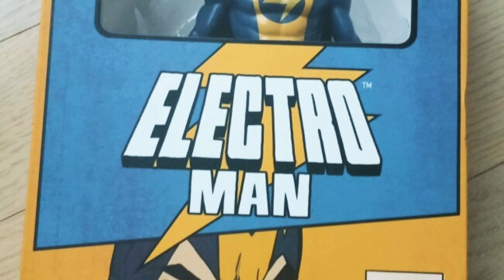새로 오픈한 월계 이마트의 방패와 창을 든 대형 일렉트로맨 피규어 입니다.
멋있게 생겼습니다.^^